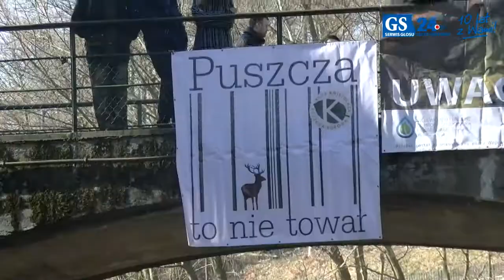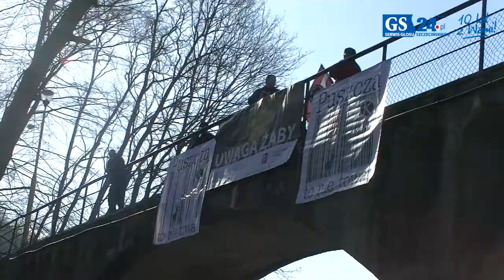Protest w obronie Puszczy Bukowej w Szczecinie